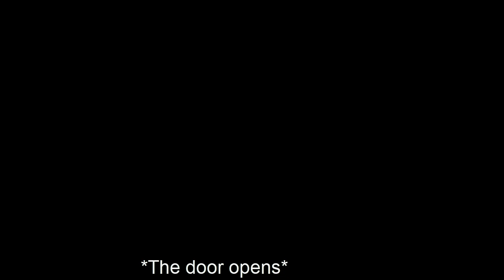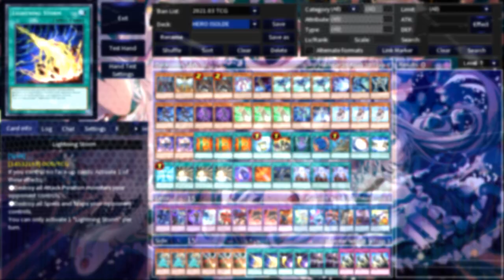HERO ISOLDE DECK 2021 [Yu-Gi-Oh! Vtuber] Dedicado a MaskedHEROVic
Hi Duelists / Hola Duelistas
For today's video I'm sharing this pretty interesting HERO Isolde combos
also a summoning 3 DARK LAW combo xD. This video is dedicated to MaskedHEROVic an awesome Yugituber whom I appreciate very much
I hope you like this video!! Take care :3
El dia de hoy quiero compartir con ustedes un par de combos HERO con Isolde bastante interesante :3, ademas un combo para bajar 3 DARK LAW?  o. o xd
Espero que les guste mucho este video!! Cuidense mucho :3
IMPORTANTE: No poseo los derechos de estas canciones ni de los recursos visuales que aparecen en este video, todos los derechos reservados a sus respectivos dueños, este vídeo no tiene fines de lucro y la utilización de dicho audio de fondo respeta los términos de fair use. Información de los autores provista en la descripción.Esto mismo aplica a recursos visuales en uso.
WARNING: I do not own the rights to these songs or these pictures, all rights reserved to their respective owners, this video is not for profit and the use of such background audio respects the terms of fair use.
INTRO
Yu-Gi-Oh The Fang of Critias Theme
END SCREEN CREDITS
Persona 4 - Specialist theme
Stage:
P4Dan Velvet Room by Riku Dawn
Everything: Atlus
BGM
Title - 夢は時空を越えて ～ Dream War
Circle - Demetori
Album - le Grimoire De reve
Original - 夢は時空を越えて
Game - 東方夢時空　～ Phantasmagoria of Dim. Dream
0:00 Intro
0:12 2cardscombo
1:39 2nd combo
3:04 3 DARK LAW
4:43 DECKLIST + Agradecimientos
6:16 ENDSCREEN